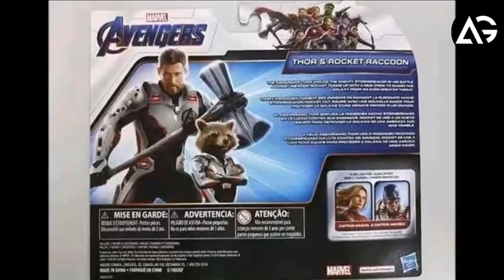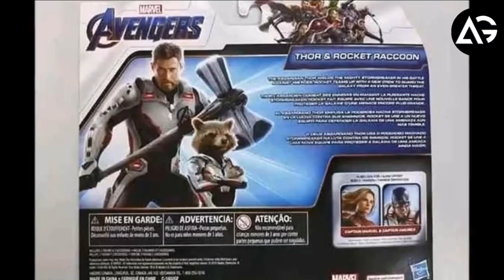Avengers 4 leaked promotional material shows New Suits AG Media News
1 LIKE = More Motivation!

Thumbnail Editor: adobe photoshop cs6
Audio Editor: adobe premiere pro cs6
Video Editor: adobe after effects cs6

**Channel Description **